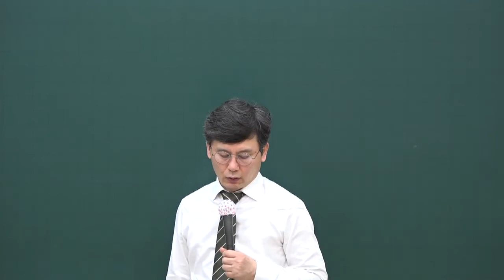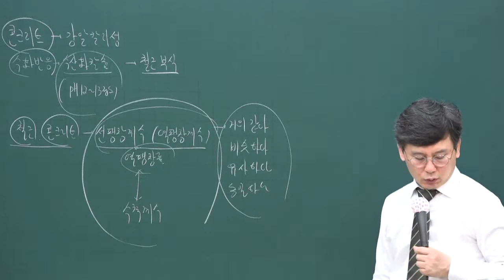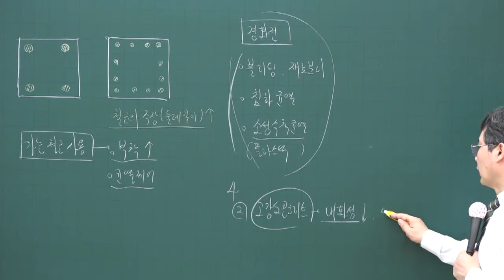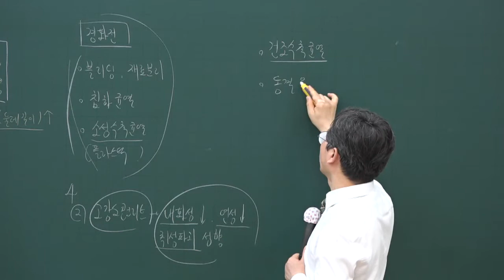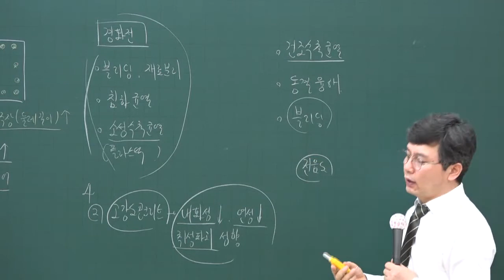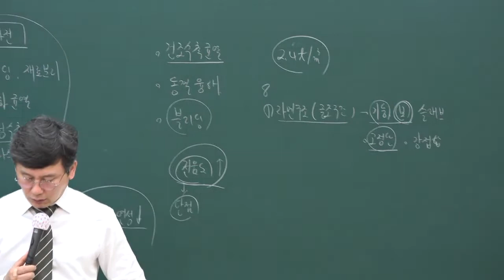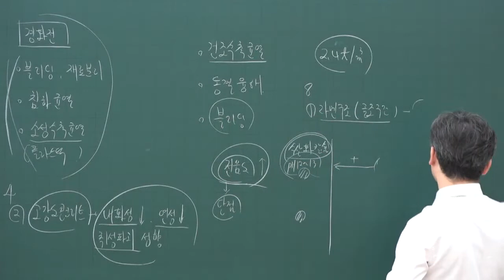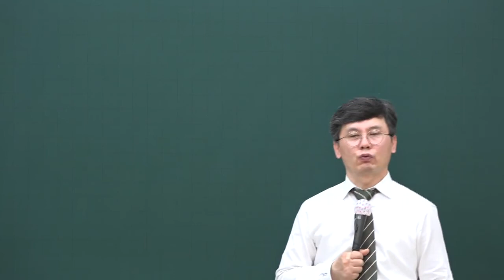[주전무] 2020년 주택관리사 시설개론 문제풀이과정 4-5